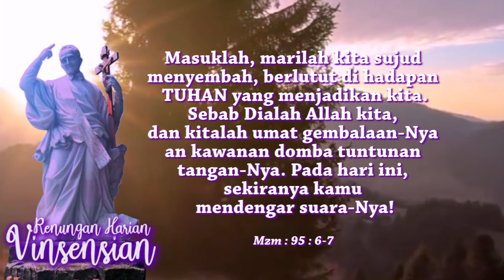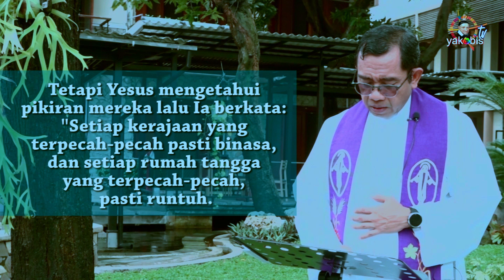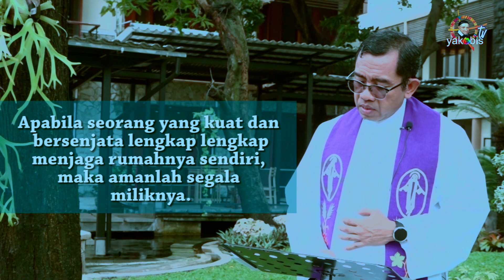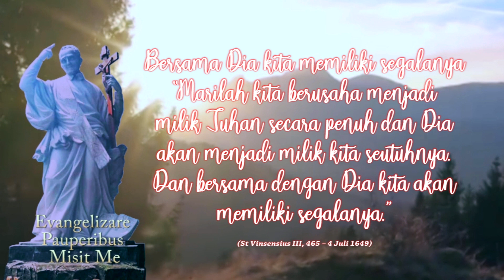Kerajaan yang terpecah-pecah pasti binasa. Renungan Harian Vinsensian, 11 Maret 2021